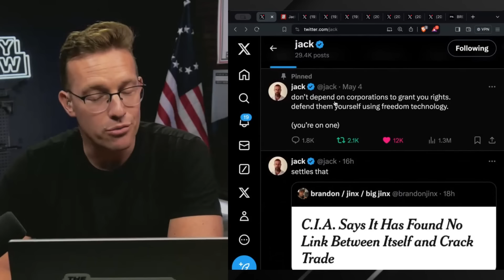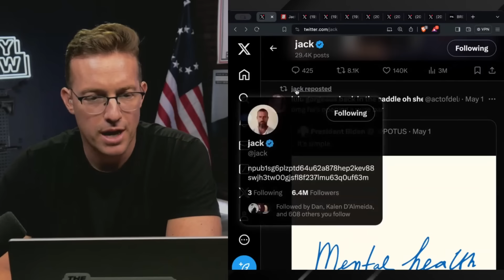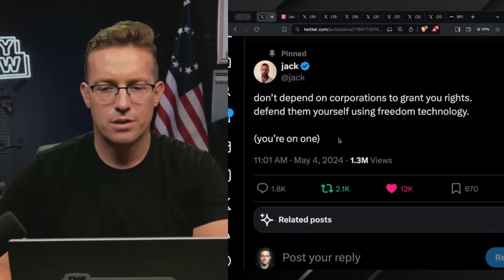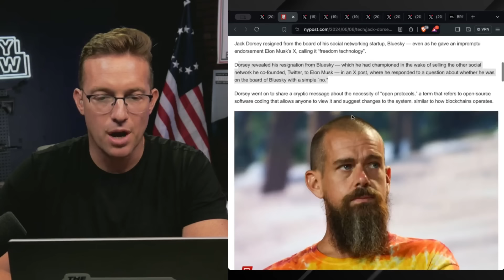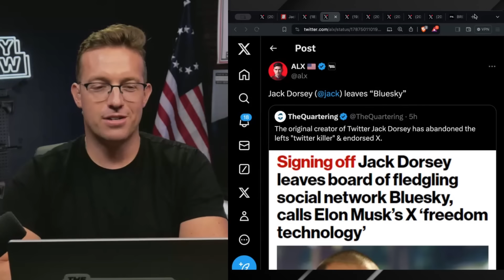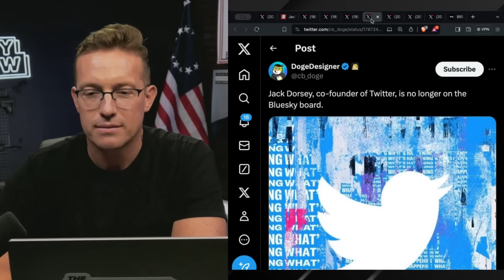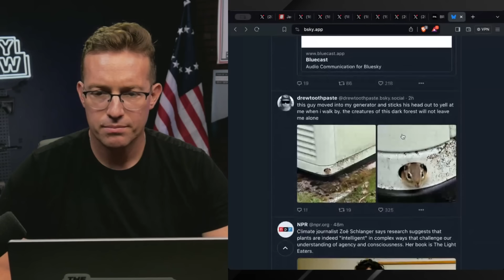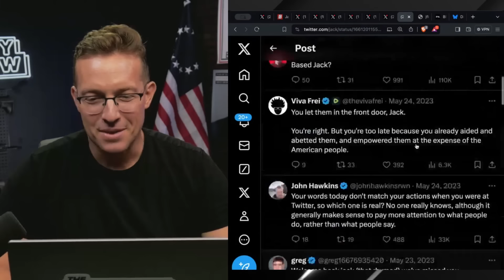WOW: Former Twitter CEO Jack Dorsey SHOCKS World: BASHES Biden, ENDORSES Elon Musk Free Speech X 👀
Former Twitter CEO is changing his tune on wokeness and is now openly criticizing Joe Biden